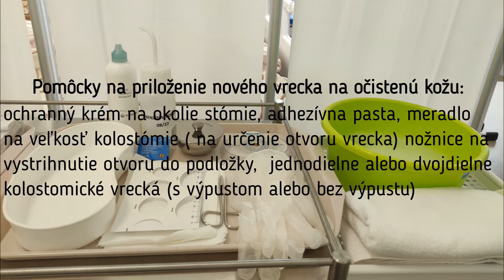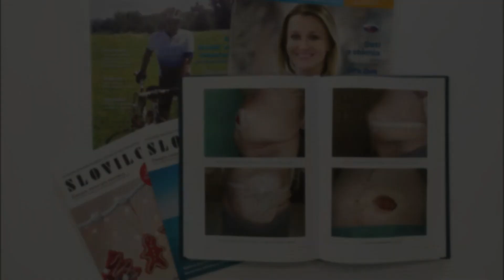Výmena kolostomického vrecka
Výmena kolostomického vrecka - edukačné video